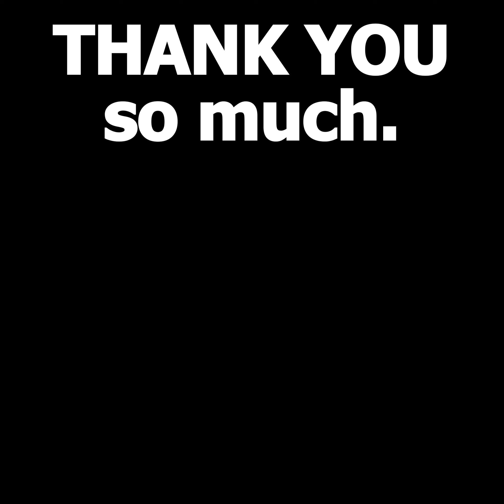Terrifying Videos That Messed Me Up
Today on Chills Clips: Terrifying Videos That Messed Me Up. You might know me as the Top15s narrator, the Chills YouTuber, Dylan or just the guy with a monotone voice. My top creepy countdown videos always give an in-depth analysis of scary internet videos that are strange, bizarre, mysterious, and sometimes unexplainable in hopes of determining if said scary videos are real or fake.

Chapters:
00:00 Clip 1
00:37 Clip 2
01:24 Clip 3
02:36 Clip 4